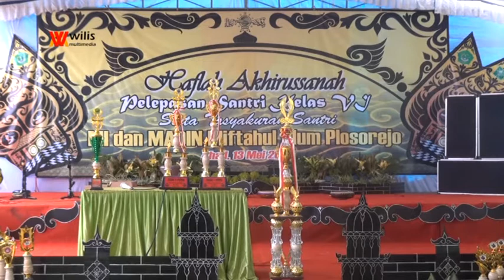WISUDA MI MIFTAHUL ULUM PLOSOREJO 4